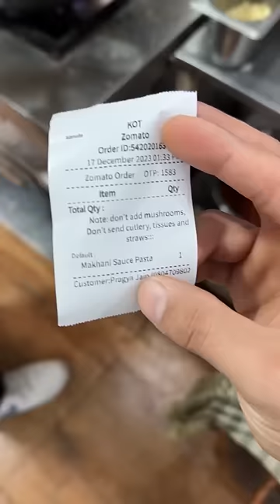Day 78: Finally Commercial Mixer le hi li